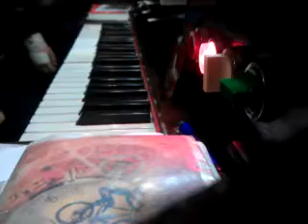KH454 7B 131215 ALLELUJA ADVENT GAUDETE 3. VASÁRNAP A. ÉV 10:40 felHU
ALLELUJA

Alleluja. 7. szám.
Az Úr lelke van rajtam: * elküldött, hogy a szegényeknek örömhírt vigyek. Iz 61, 1 -- 7b. tónus.
Alleluja.